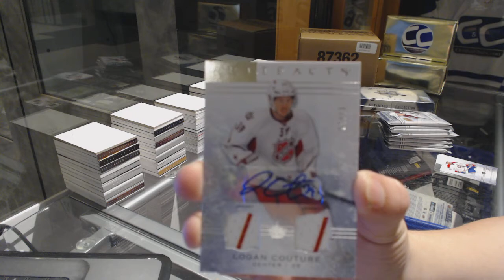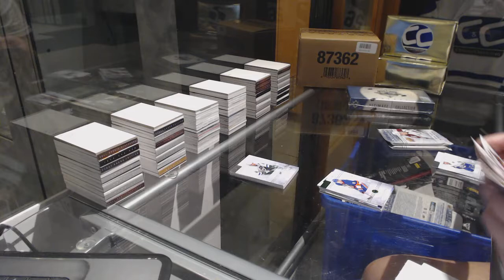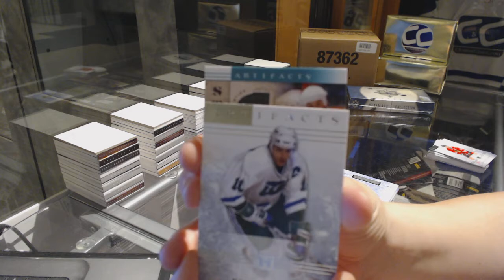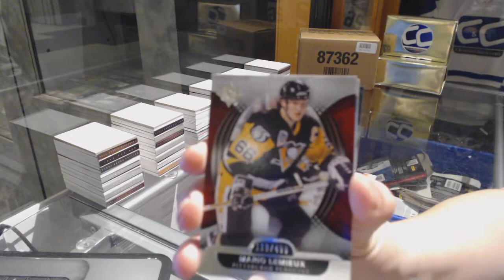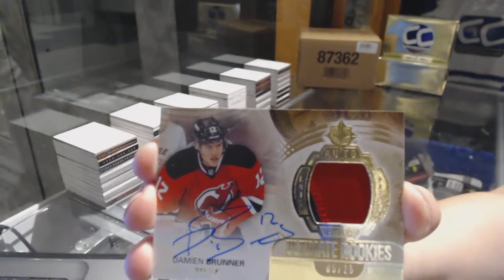ONC20's 13-14 UD Ultimate & 14-15 UD Artifacts Hockey Box Break